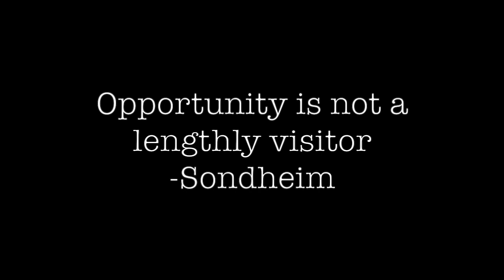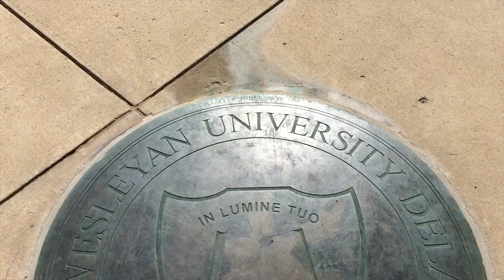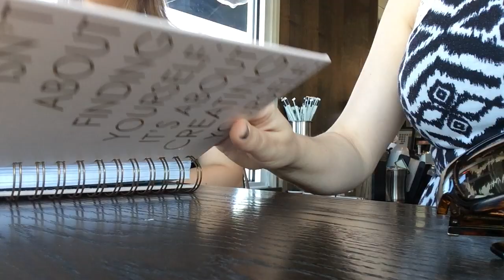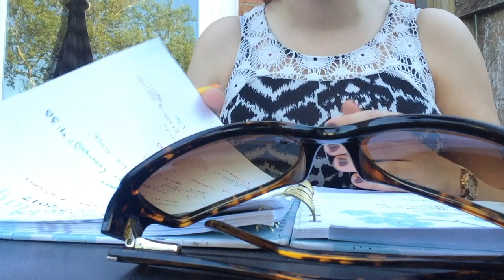Central Ohio Symphony Debut 2017 - How To Plan Your Day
Today is the day! I'm a soloist with the Central Ohio Symphony and we are doing Carnegie Hall's Linked-Up out reach program to over 800 elementary students!

✉ Mail Time  ✉
Kristen Marie

🎥 Requested Videos 🎥